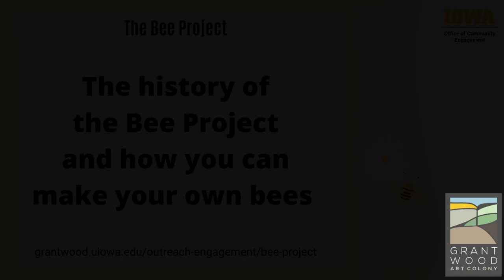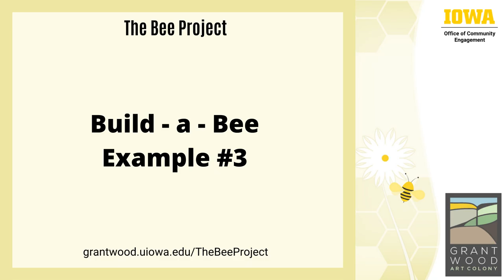The Bee Project - Grant Wood Art Colony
Learn more about the Bee Project and how simple, fun art installations you can make at home are a great way to raise awareness about bees in your community.